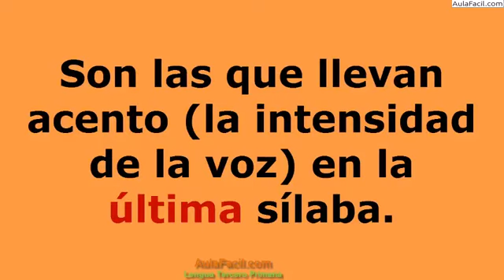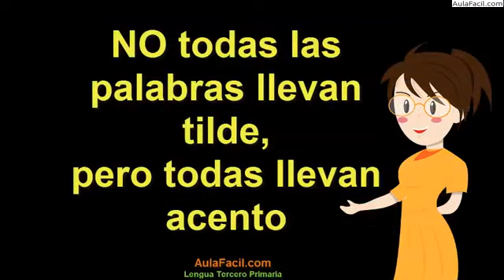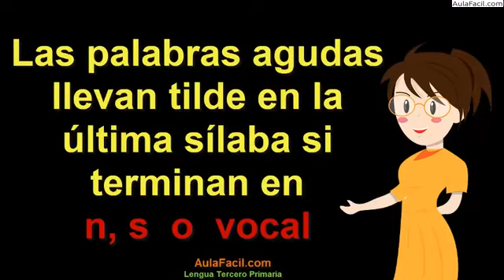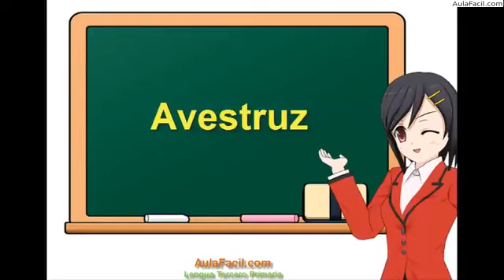Reglas de acentuación - Palabras Agudas/Reglas de Acentuación/Lengua Sexto Primaria (11 años)...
Curso Lengua Sexto Primaria (11 años) / Reglas de Acentuación
Reglas de acentuación - Palabras Agudas